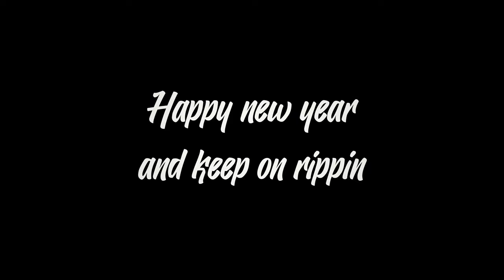New spot for a new year 🥂 | NO STAB | FPV Freestyle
What a nice way to start off the year, found a new cool spot to rip 🥳

          My hardware
Frame : ImpulseRC Apex 5"
VTX: DJI HD FPV System - Caddx Vista
Motors: T-Motor Velox 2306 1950kv
Props: HQ V2S
FC: Flightone RevoltOSD lite
ESC: T-Motor F50A
Camera: GoPro Hero 6 Black / TBS ND Filters / NO STAB
Radio: TBS Tango 2